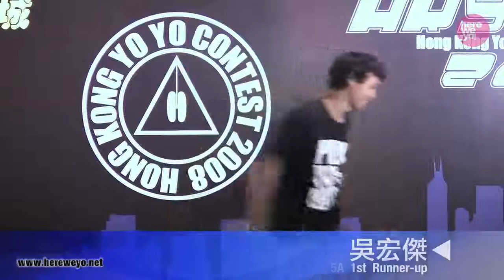HKYC 2008 5A 2nd Ng Wang Kit 吳宏傑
Hong Kong Yo Yo Contest 2008 5A Division 1st Runner-up Ng Wang Kit
全港搖搖公開大賽 2008 離手組亞軍 吳宏傑